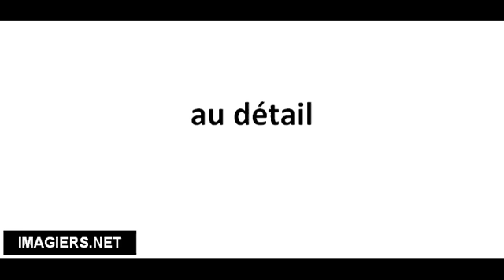Richtig Aussprechen # au détail